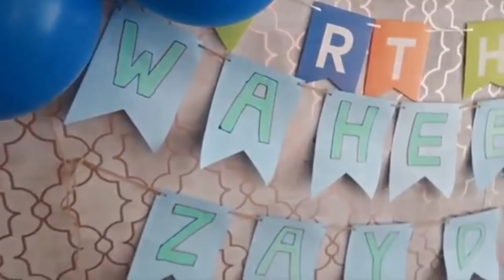SMS challenge with Bangladeshi Mum UK। কেউ কারও বাসায় না গিয়ে ঘরে বসে কিভাবে এই চ্যালেঞ্জ করলাম?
This video is a collaboration vlog with Bangladeshi Mum UK and this is a Bangladeshi challenge vlog in between Bubli’s diary and Bangladeshi mum UK